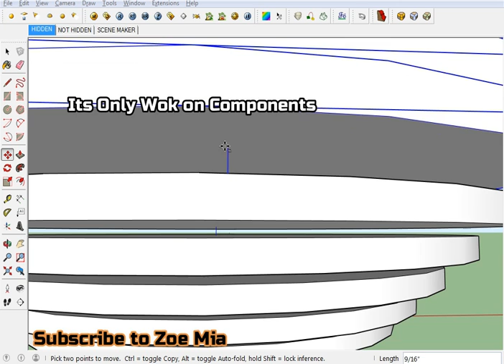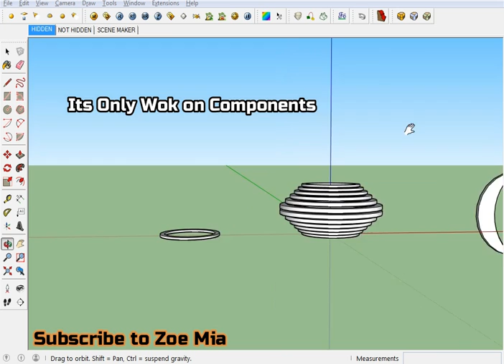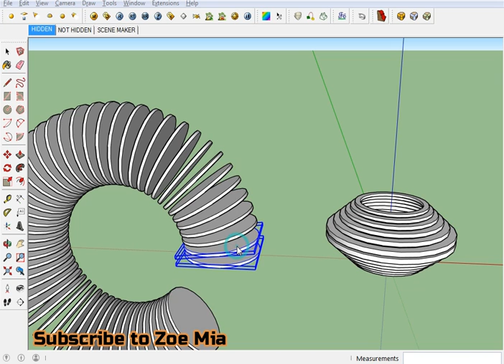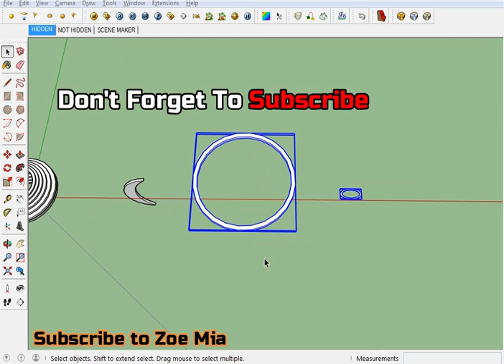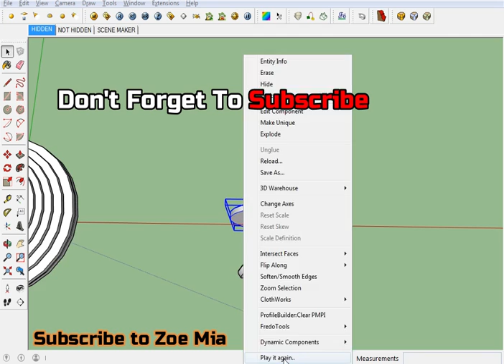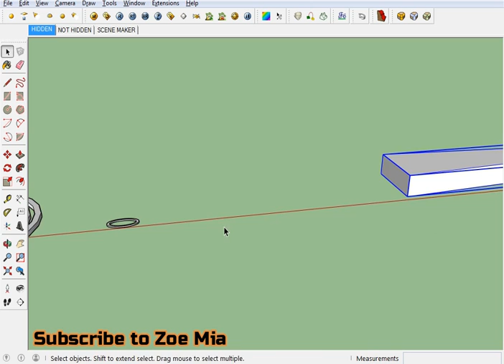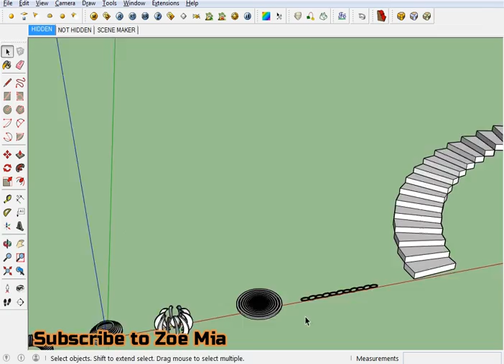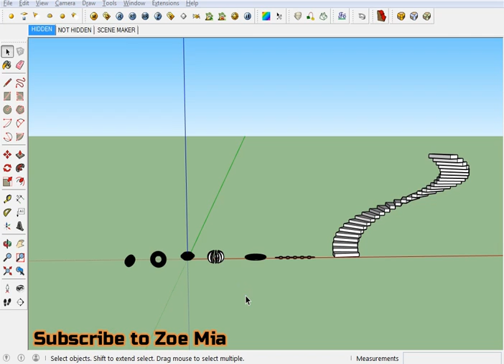How to Use Memory Copy Plugin in SketchUp | Play it again..